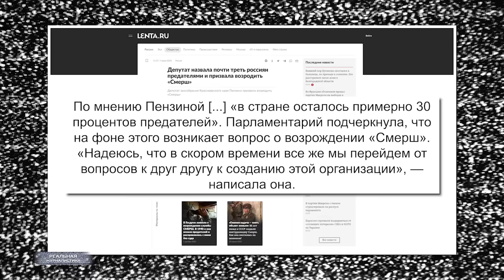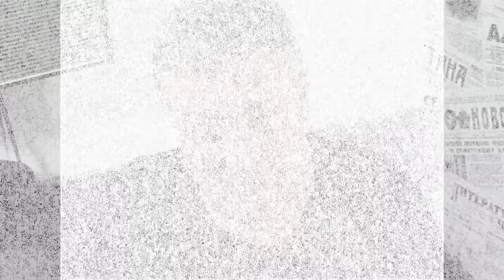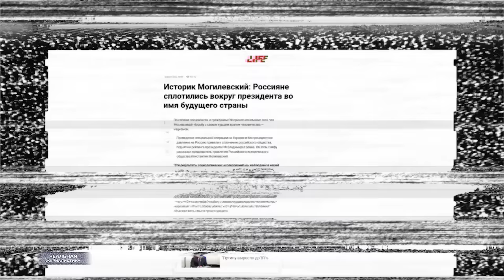СМЕРТЬ РОССИИ. С Днем России! За что русские так ненавидят русских?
Дурак в России больше чем дурак,
В России, как то, всё немного больше.
Поля чуть шире и повыше флаг,
А Радость громче, да и горе горше.
(с) Ладомир Беиджарз